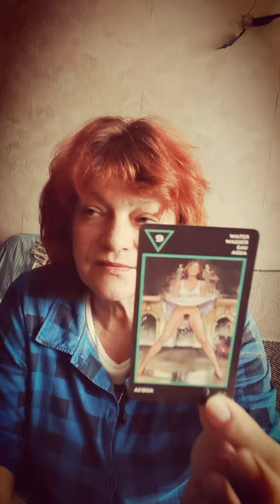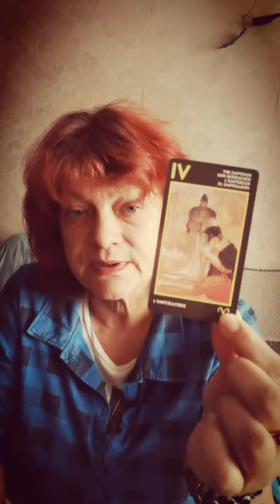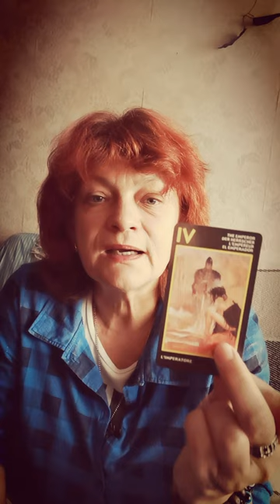Что вы друг другу не додали в отношениях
Записаться на личный расклад 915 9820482 вотсап вайбер телеграм с 10 до 21 часа по Москве, не звоните, пишите сообщения.